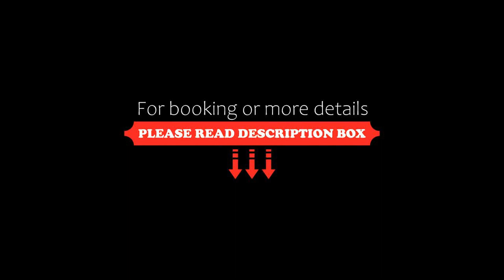Vantage Hotel Changsha, Changsha, China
About Property:
Set in Changsha, 1 km from Mawangdui Mausoleum, Vantage Hotel Changsha offers accommodation with a restaurant, free private parking, a fitness centre and a shared lounge. 2.9 km from Wanjiali Square and 3.4 km from Jintai Square, the property provides a garden and a terrace. The accommodation features a 24-hour front desk, a shared kitchen and currency exchange for guests.
All guest rooms come with a flat-screen TV with satel...
Property Type: Hotel
Address: No.1209, Guqu Middle Road, Furong District, Fu Rong, 410000 Changsha, China
Searching For
1. Vantage Hotel Changsha - Changsha - China
2. Vantage Hotel Changsha - Changsha - China Address
3. Vantage Hotel Changsha - Changsha - China Rooms
4. Vantage Hotel Changsha - Changsha - China Amenities
5. Vantage Hotel Changsha - Changsha - China Offers and Deals
Audio Credit:
Track Title: Blank Slate
Artist: VYEN